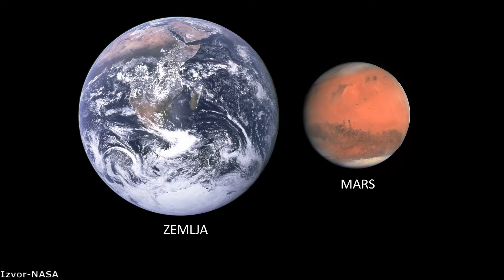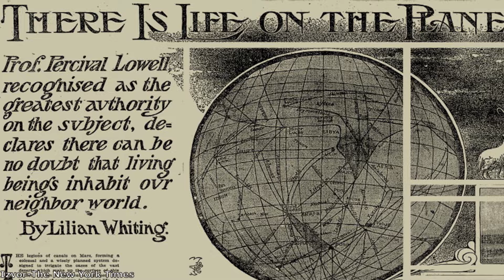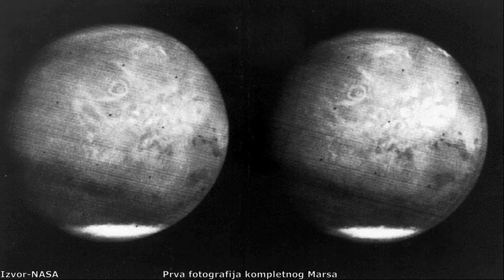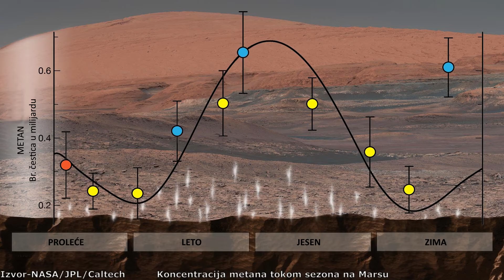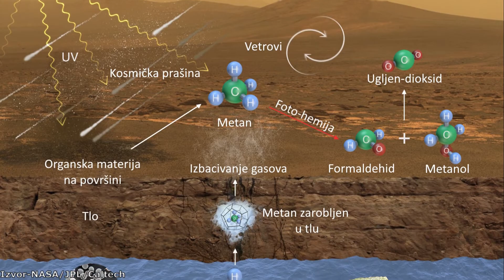Planete sunčevog sistema - Mars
Mars je četvrta planeta od Sunca i nosi ime po rimskom bogu rata. Noću je vidljiv golim okom i jasno se može primetiti njegova crvena boja. Sa pojavom prvih teleskopa, posmatrali su ga Galileo Galilej i Kristijan Hajgens a kasnija posmatranja od strane Đovanija Skjaparelija su pogrešno protumačena i rodio se mit o postojanju civilizacije na umoru koja gradi veštačke kanale na Marsu. Brojne sonde i roveri su istraživale ovu planetu i u ovom videu ćemo otkriti šta sve znamo o njoj!

Izvor fotografija: NASA/JPL/University of Arizona/ESO/M. Kornmesser/Caltech/MSSS/Space Research Institute/The New York Times/Calvin J. Hamilton/Caspar Netscher/D. Ellsworth/Ames Research Center/Detlev Van Ravenswaay/SPL/ESA/DLR/FU Berlin/G. Neukum/Emily Lakdawalla/MPS for OSIRIS Team/UPD/LAM/IAA/RSSD/INTA/UPM/DASP/IDA/wildeastmofo/Jim Secosky/Justus Sustermans/Piotr A. Masek/Mola Science Team/USGS/MRO/Trent Schindler/Dan Goods/Louisana/National Library of Ireland/Jean Pol Grandmont/Roel Van Der Hoorn

Muzika:
Dan Henig-Nebular focus
Emmit Fenn-Wander
Somnolent-The tides